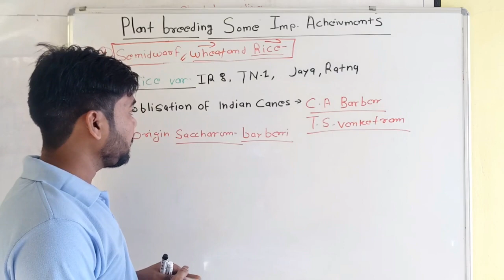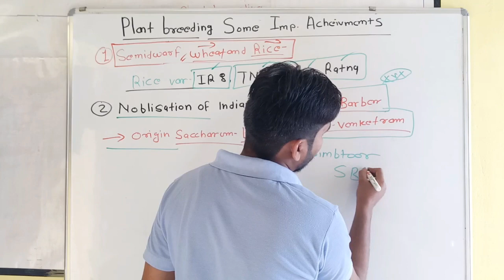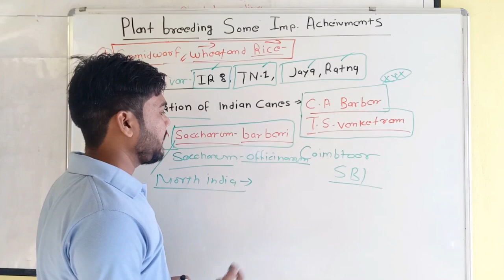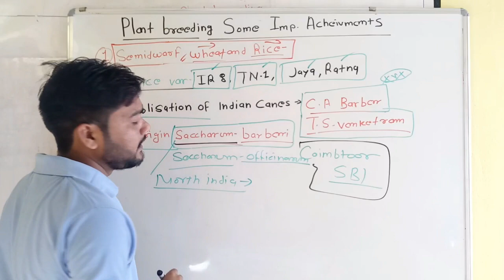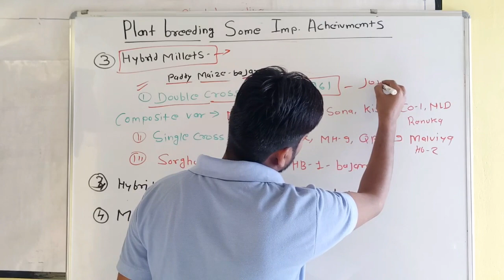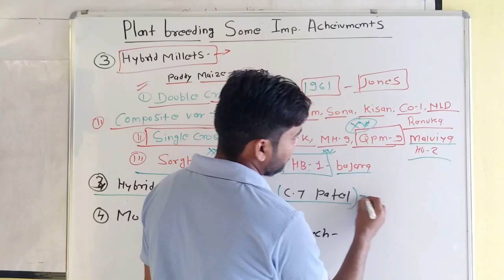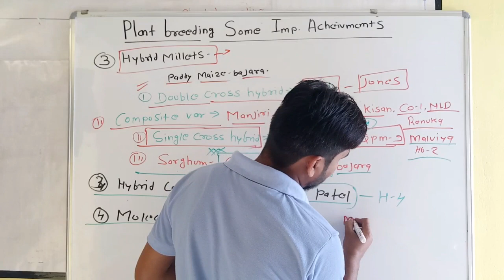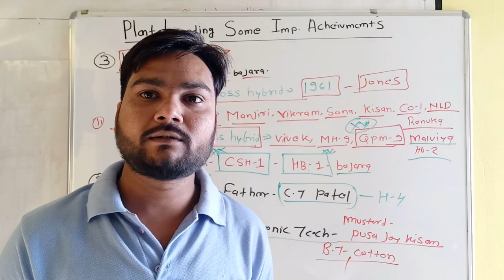Important Achievement of plant breeding |Hybrid maize, cotton, sugarcane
In this video we are discussed about the topic--
Importance:-is video  lecture se  agriculture exam me bhut se question puche jate hai  and plant science ke student ke liye kafi helpful hoga
This video important for- ICAR,JRF,SRF,NET,IGKV (CET) BHU,AND OTHER AGRI-EXAM